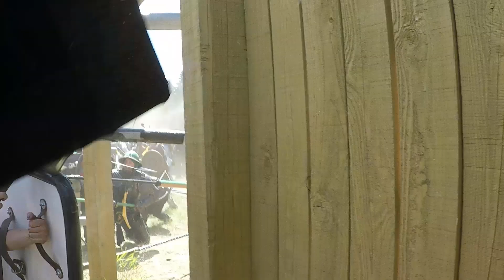Bicolline 2019 Thursday Battle - Offense Side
Here is my footage of Thursday's Battle of the Grande Bataille 1019 week! Our sides were the first ones to attack and we had to siege the fort!